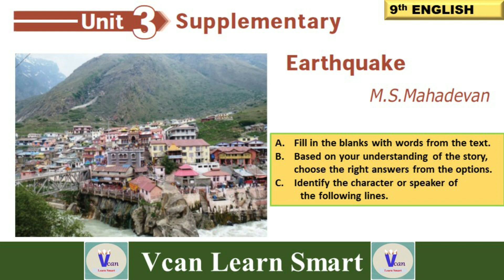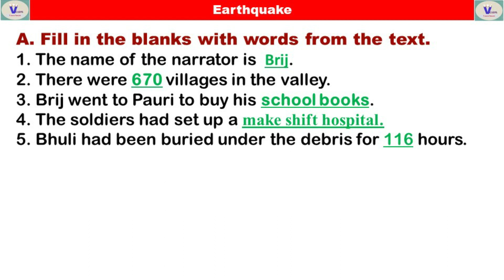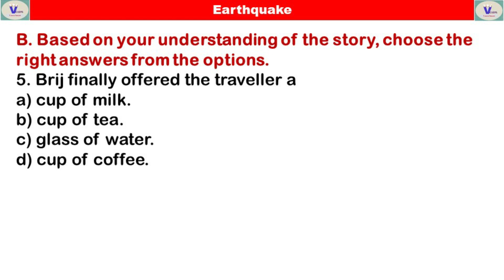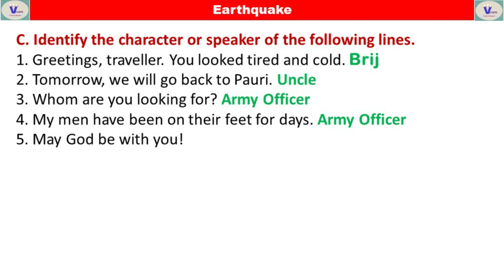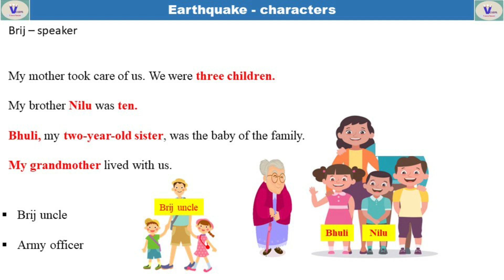Earthquake (Tamil) - Book Back Questions and Answers